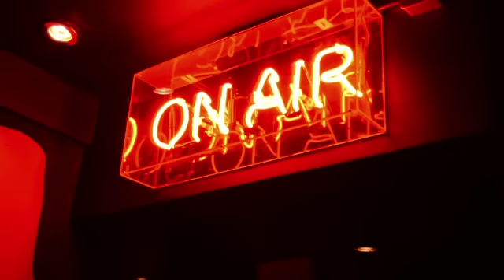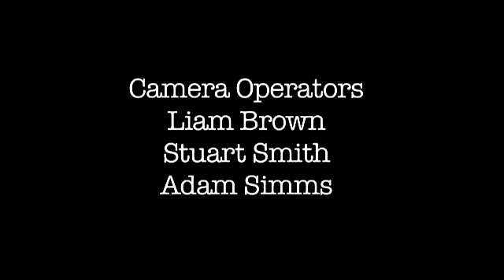A Rambling Melody (Student Short Movie)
A short film that follows the night of "Rambling Ian" who has just lost his job and has decided to get back into the music scene.